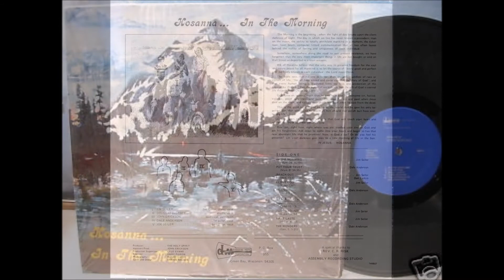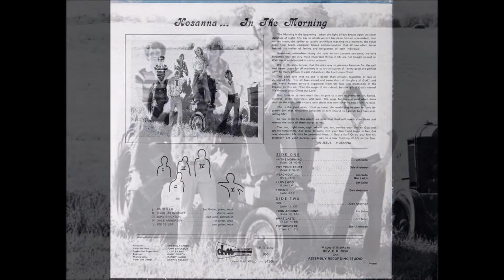Hosanna - 1974 LP: In The Morning - A3 Reach Out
Hosanna ...
LP: In The Morning
Label: Diversified Media ‎– 740607
Released: 1974
Genre: Rock, Folk, World, & Country
Style: Folk Rock, Psychedelic Rock
2nd Guitar, Piano, Vocals – Jim Seiler
Lead Guitar, Vocals – Dale Anderson
Lead Vocals, Percussion – John Erickson
Bass Guitar, Vocals – Joe Seiler
Drums, Vocals – Douglas DeGraff
Producer – The Holy Spirit
Co-producer – John Erickson
Engineer – Gary Pigeon
Production Supervised By Lyle Evans
Recorded At – Assembly Recording Studio
Cover, Design – Dennis Nelson
Photography – Randy Laiho
Christian Rock & folk rock from Green Bay, Wisconsin.

Tracklist
A1  In The Morning (Matthew 24:42-22)
A2  Put Your Trust (Mark 8:34-35)
A3  Reach Out (Hebrews 11:6)
A4  I Love God (Luke 7:47)
A5  Friend (John 3:16)
B1  You (John 15:13)
B2  Turn Around (Luke 13:1-5)
B3  What Lasts (II Corinthians 4:18)
B4  The Wonders (Genesis 1:1-31)

Written By Jim Seiler (A1, A3, A4, B2, B3)
Written By Dale Anderson (A2, A5, B1, B4)
Written By Dan Larkin (A3)

Magnificent rural rock gem, a super scarce custom production from six Wisconsin fellas. A good number of the tracks are moody pastoral acoustic ballads, gentle sincere heartfelt vocals adrift in fragile stirring melodies. A touch of Allman Brothers on the spirited country-rockin’ ‘Put Your Trust’. In the more psych-edged direction are the dreamy mysterious ‘Friend’ and the heavier fuzz-blasting ‘What Lasts’, either of which would be right at home on the Rainbow Promise lp. Noteworthy lead guitar work throughout, both electric and acoustic. Not an especially loud album (except for the one aforementioned cut), but most definitely has that sought-after “edge” that characterizes the better rural-rock privates. Sharp cover art, a painting of a lake and snow-covered mountain. (Archivist Ken Scott, 4th Edition)

For those of you who have strong allergies to anything Christian, you might want to steer clear of this one. The religious lyrics are acutely overt and omnipresent from start to finish. As is sometimes the case, we find the band separating the two sides of the record with their soft and mellow material relegated to side one, while the flip presents a slightly more rocking style. The soft stuff is rather typical acoustic xian folk/rock and primarily lyric dependent. The male vocals feature pleasant and soothing harmonies that, though solid, do little to set this apart from the myriad of Christian folk records of the period. Side two, however, is most likely what justifies the high prices this rare album has always commanded. Musically, the sound is similar to side one, just presented in a more energetic and harder style. This is especially true of the album's standout to my ears, track B3 which utilizes great fuzz guitar to excellent effect. Though it will never compare with Christian hard rock albums such as "Gospel Hard Rock" by Agape or Earthen Vessel's record, this is is still quite solid in its own way, and worthy of attention from folk/rock fans.